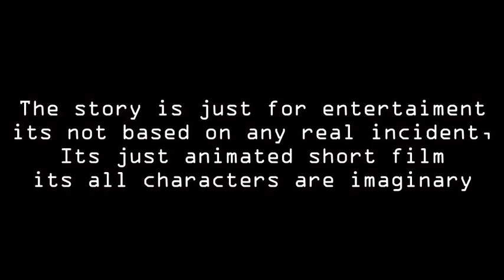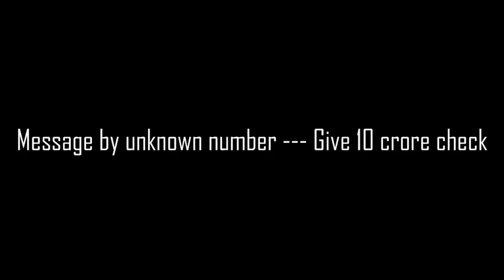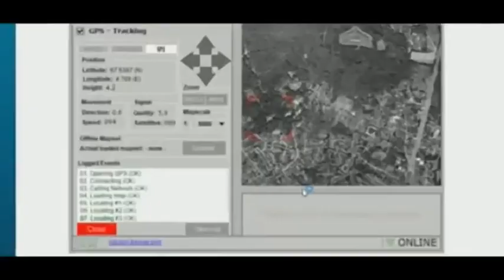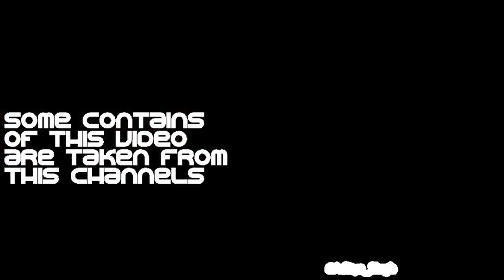Final Announcement series || PART - 1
we are start a series and we are giving a announcement on 7 may 2018 its the final announcement,

the music used in the video is from

MUSIC 1ST - cod black ops serise

MUSIC 2ND - Dragon Ball Super OST:

Now main;-
please support us if you want this movie to be successful

animated and directed by Rohit singh

For contect us see the about section.

THIS is the 1 PART next will be on june 5
till then stay tune

Dubing and scripted by Hardik patel

All copyright are received ©